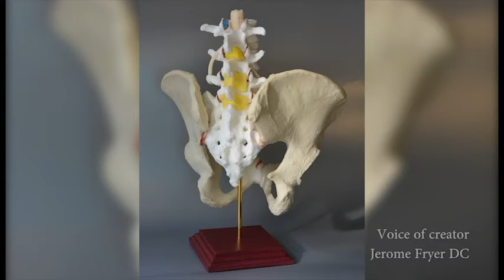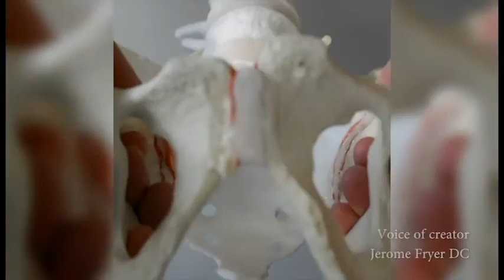Lumbo-Pelvic Spinal Model - Demonstrating Movement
A carefully crafted lumbar pelvis model to reveal the movement between the ilium - sacrum and lumbar spine.